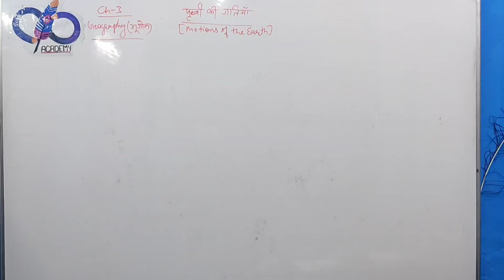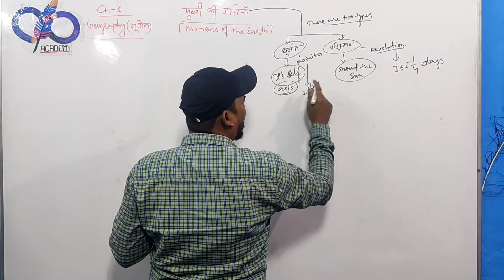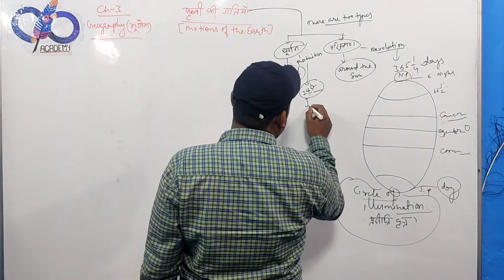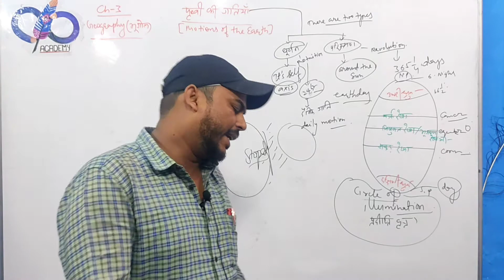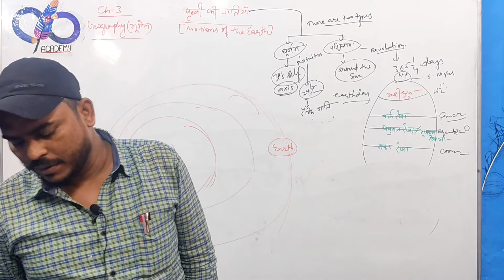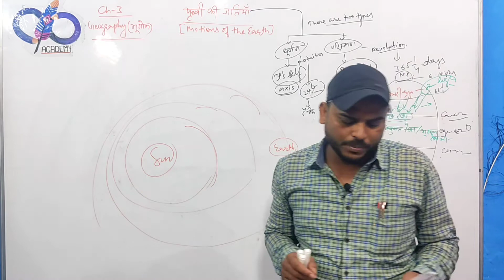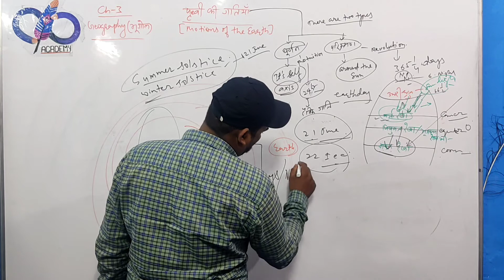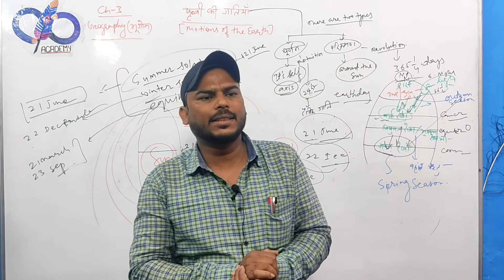Geography class 6th ch-3 Motion of the earth. पाठ - 3 पृथ्वी की गतियां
science
space
education
learn
technology
quantum physics
animation
learning
nasa
voyager
astronomy
solar system
planets
what if
green
james webb telescope
jwst
hank
if
destiny
earth
scishow
spacex
children
kids
kid
debate
elon musk
school
space documentary
secondary school (school category)
aum sum
aumsum
galaxy
universe
aum
discovery
tech
physics
what
hidden under antarctica
under ice
under sout pole
spacetime
time
antarctica documentary
supernova
relativity
einstein
big bang
the universe
science time
cannabis
wormhole
science experiments
science news
hossenfelder
science without the gobbledygook
space news
technology news
betelgeuse
terrifying discovery
scientists discovery
nasa discovery
nasa tv
whats under
under sahara desert
orbital flight
sn20
sn22
starship
techspace
geography
antarctica ice
under antarctic ice
planets solar system
under antarctica
celestial-body
cosmos
knowledge
ice
antarctica
atheism
science projects
lesson
debunked
debunking
bob the science guy youtube
skywatching
derp
flat
mathematics
researchflatmoon
conspiracy theory
science denial
class 9
class 9 maths polynomials chapter revision
class 9 maths eduport
class 9 maths revision class
class 9 maths
johnny harris
hank green
15 minutes of useless science facts
a solid 20 minutes of useless information
amazing science facts
science facts for students
science facts
weird facts
random facts
austin mcconnell
useless information
reincarnation debunked
bigbrainco debunked
rationalist reincarnation
rational view reincarnation
bigbrainco reincartion
lugdi devi
shanti devi
shanti devi reincarnation
reincarnation
science is dope
computer
learn math
math
studies
bad at math
computer science
vscode
r data analysis
how to use r
business intelligence
learn to code
big data
data nerd
python data anlysis
power bi
data analysis
data scientist
data analyst
python tutorial
data visualization
coding
programming
bi
tableau
data
python
data science
data analytics
think deep
religion vs science
impact of sciene
lord brahma
brahma
science vs religion
how was universe formed
what is big bang
who created universe
lord ganesha drinking milk video
ganesha drinking milk reason
ganesha drinking milk scientific explanation
ganesha drinking milk 1995
ganesha milk miracle
ganesh idol drinking milk
ganesha idol
jesus crying
virgin mary crying
ganesha milk
ganesha drinking milk
idol drinking milk
drinking milk
ganesha
india
slice
katana
gaming
amongus
tricks
science tricks
chemistry experiments
mind blowing experiments
experiments
mind blowing science
science experiment
experiment
science activity
visionil
first neuralyzer scene men in black
neuralyzer scene men in black
magnetic field
gravity
explode
planet
sun
what if the sun exploded
newton
rockets
hindi
maths chapter
class 10 maths in malayalam
maths scert
maths for class 10 in malayalam
class 9 hindi chapter 1
class 9 maths previous question paper
std 10
class 9 maths christmas exam
class 9 christmas question paper 2022
christmas exam maths revision
sam harris jordan peterson
jordan
peterson
jordan b. peterson
jordan peterson
morality
fact
facts
darwin
the god delusion
buddhism
islam
christ
jesus
christianity
bible
theist
atheist
religion vs. science
non believer
class 9 maths exam winner
god delusion
god
religion
class 9 exam winner
ricky gervais
sam harris
bird
birds
what if we could fly like birds